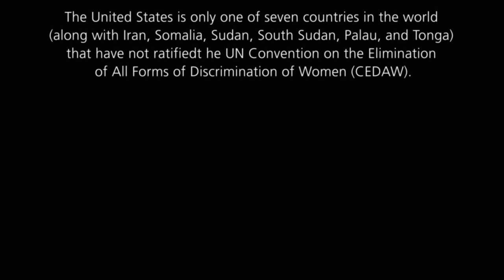Equal Rights - Free The Nipple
Piece following the women of the movement freethenipple.com as they protest at a Donald Trump rally.  Music by I Don’t See the Branches I See the Leaves By, Chris Zabriskie --- Edited by Javier Mosquera